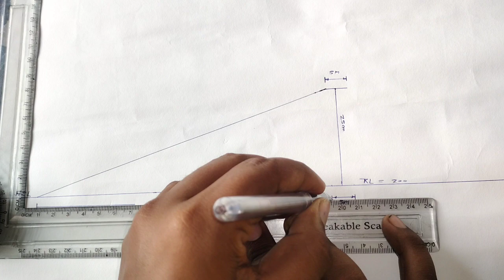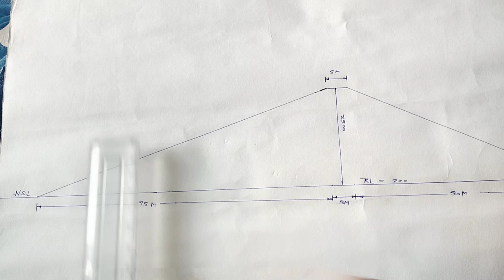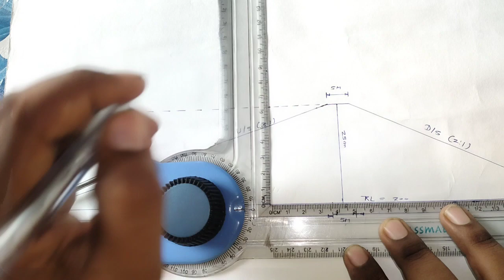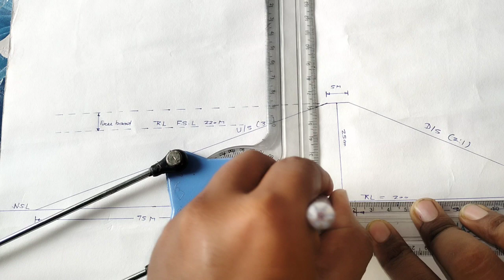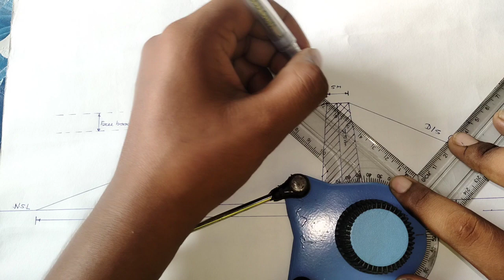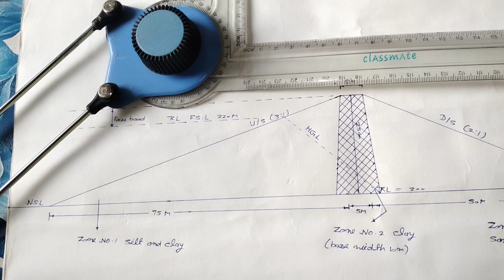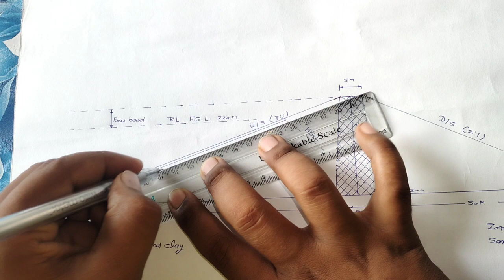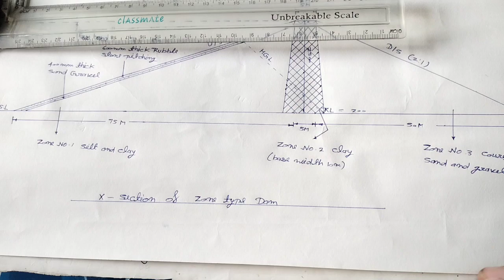Zoned type Dam Drawing ||Civil engineering 5th Semester||waste water and irrigation engineering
Description

Canal Partially In Cutting And Partially In Filling | Cross Section|Irrigation Engineering Drawings

Polytechnic के सभी Subject को पढ़ने के लिए नीचे दिए गए लिंक पर क्लिक करें

👉👉 Building Drawing के सभी Lecture देखने के लिए नीचे दिए गए लिंक पर क्लिक करें
 • Building Drawing Civil...

👉👉 RCC Drawing के सभी Lecture देखने के लिए नीचे दिए गए लिंक पर क्लिक करें
 • RCC DRAWING | NEW SYLL...

👉👉👉 Applied mathematics के सभी Lecture देखने के लिए नीचे दिए गए लिंक पर क्लिक करें

 • Applied Mathematical

Zone type Dam Drawing | UBTER Civil 4th Semester | PHE & Irrigation Engineering Drawing

 • Building Drawing  For ...

 • Applied Mathematics-ll...

 • Applied Mechanics Comp...

 • Applied Mathematics-1o...

 • Applied Chemistry comp...

 • Engineering drawing-| ...

 • Applied physics-I Comp...

यदि आपके मोबाइल में टेलीग्राम चैनल का लिंक सपोर्ट ना कर रहा हो तो आप टेलीग्राम चैनल पर जाकर EGpoly सर्च करके चैनल पर ज्वाइन हो सकते हैं

 • Polytechnic first seme...

 • Applied Mathematics-1 ...

 • Engineering Drawing Ne...

 • Polytechnir Diploma Fi...